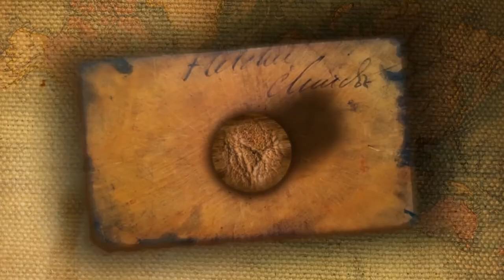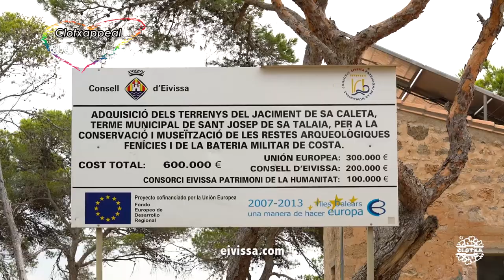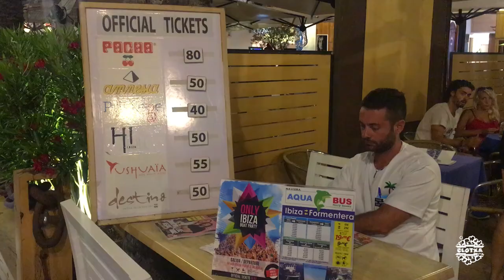CCTFascinosa #06 | Eivissa (Ibiza)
1.Asentamiento fenicio de sa Caleta (***)
3.Mirador al islote de Es Vedrà y torre des Savinar ( )

Bares, restaurantes y cafeterías
1.Restaurante Sa Caleta

Tracks
1.All In My Head - Viktor Hallman
2.Frontier - THOMAS VX
3.Hide With Me - Sebastian Forslund
4.Underwater Love 1 - Andreas Boldt